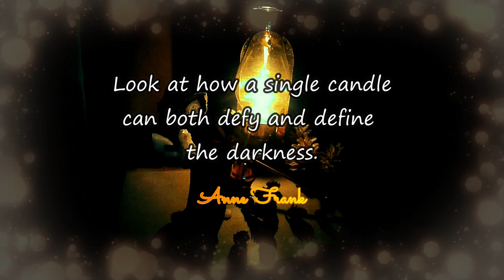Winter Candle | Inspirational Time-lapse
" Look how a single candle can defy and define the darkness. " - Anne Frank

This was a recording of Winter Solstice candles from 2019. The total recording was 8 hrs long.

Please ignore or flag spam, negative or hateful comments. Everyone is here to have a good time. Thank you. Take care, enjoy and stay grounded.